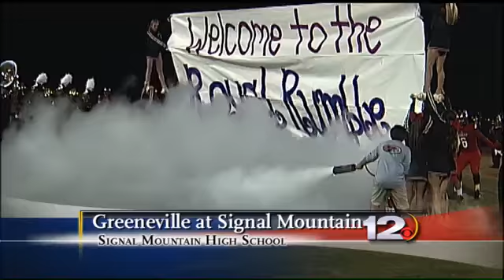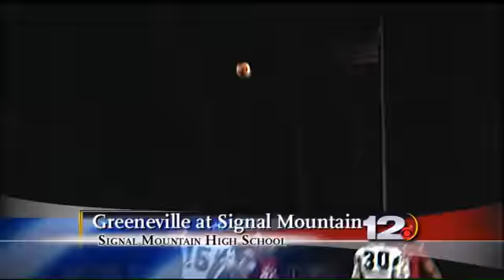Touchdown Friday Night: October 24, 2014 - Part 2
Bradley Central at Soddy Daisy.